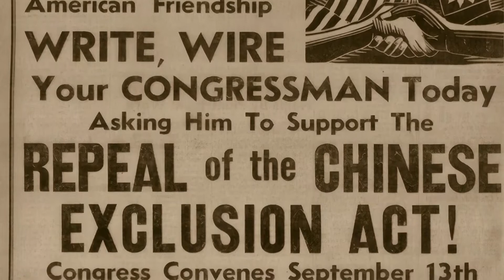Skilled Immigrants 1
PBS Asian Americans Series Episode 3